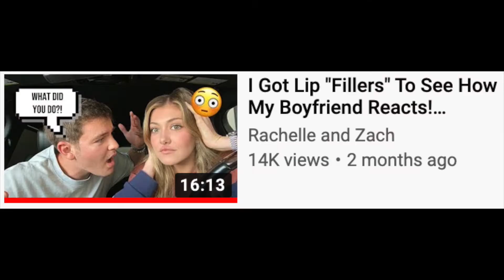LIP "FILLER" PRANK ON BOYFRIEND **FAIL**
i upload everyday for vlogmas :)